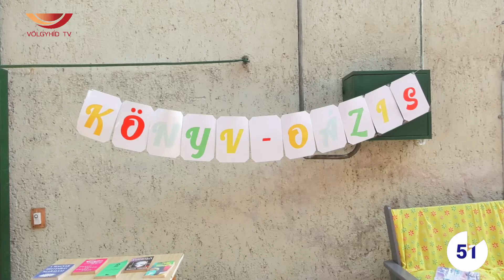Biatorbágy 1perces (21.09.09.) - Völgyhíd TV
- Ellopták a könyvtár bútorait
- Rendkívüli szünet az óvodában
- Védelem alatt a Viadukt